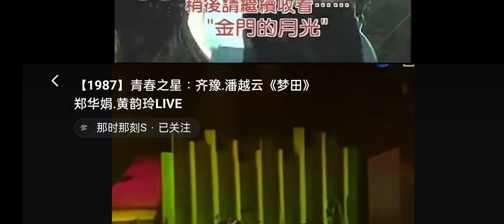林強 向前走 台北不是我的家